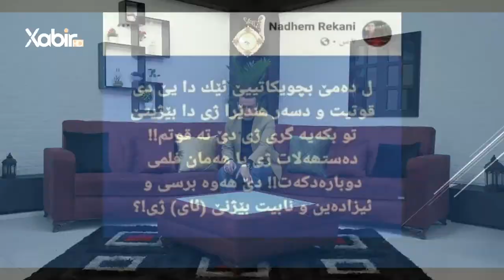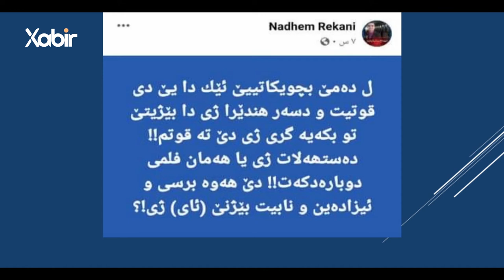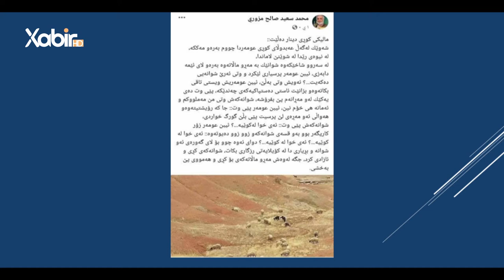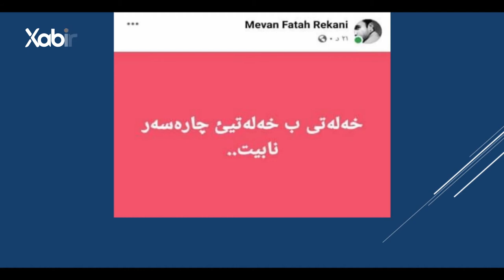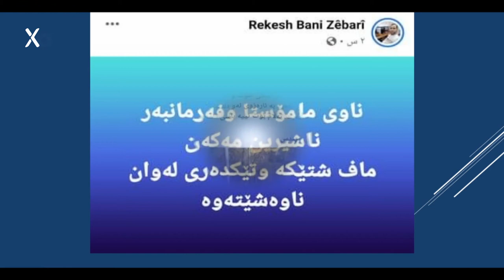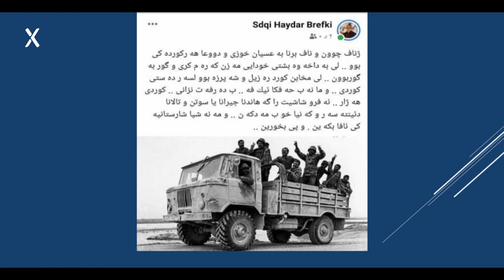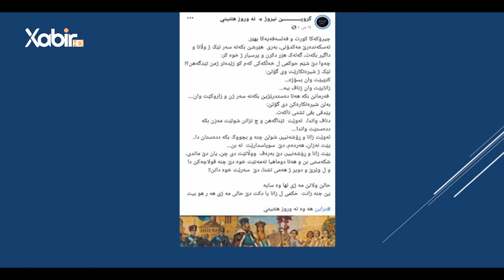بەرنامێ گولشەن | ئیسلام کەشانى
بەرنامێ: گولشەن
پێشکێشکرنا: ئیسلام کەشانى
ــــــــــــــــــــــــــــــــــــــــــــــ
Instegram⬇️